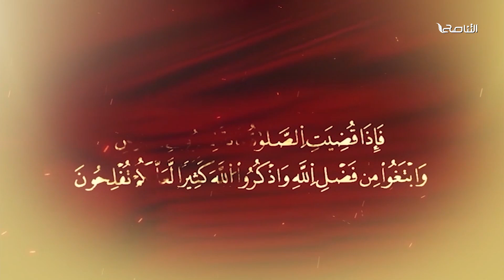المواعظ المنبرية |عنوان الخطبة:إصلاح ذات البين دعوة للمصالحة الوطنية قبل الفوات |الشيخ أسامة الصلابي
المواعظ المنبرية | عنوان الخطبة: إصلاح ذات البين دعوة للمصالحة الوطنية قبل الفوات | الشيخ أسامة الصلابي | مسجد الزواوية - مصراتة

ــــــــــــــــــــــــــــــــــــــــــــــــــــــــــــــــــــــــــ
يمكنكم تحميل تطبيقنا TANASUH TV على الهواتف الذكية: